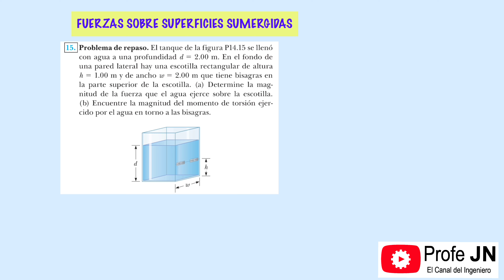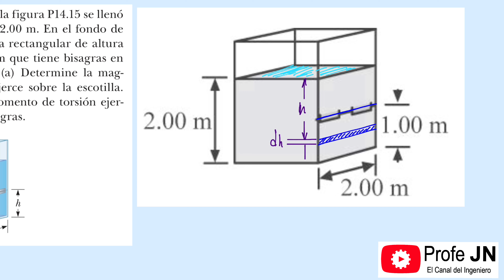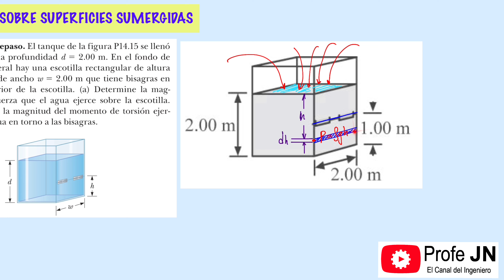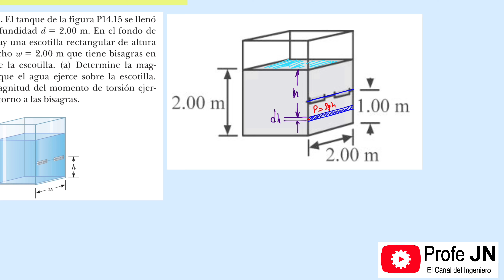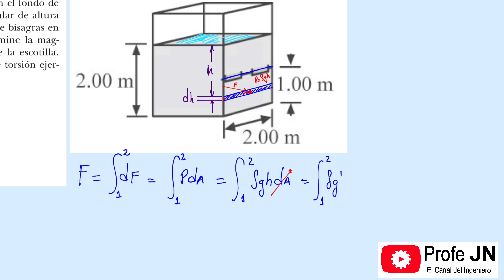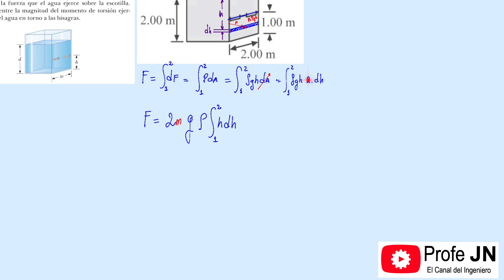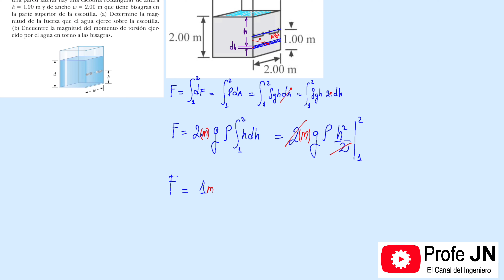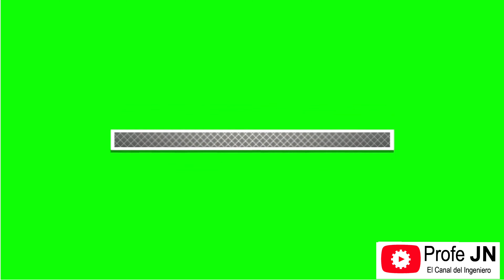SABES CALCULAR FUERZAS Y MOMENTOS SOBRE COMPUERTAS SUMERGIDAS? | FUERZA SOBRE SUPERFICIES SUMERGIDAS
Este video enseña como se calculan las fuerzas y momentos que actúan sobre una compuerta rectangular sumergida.